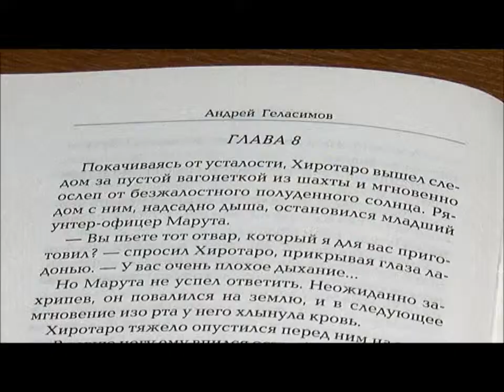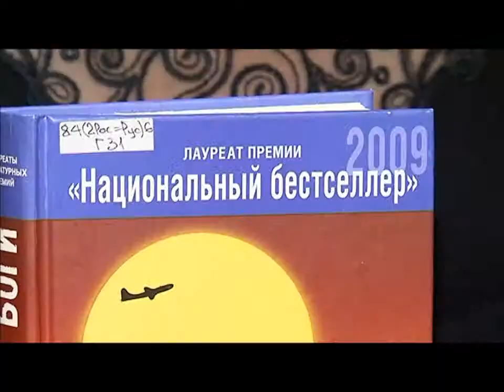Андрей Геласимов 'Степные боги'